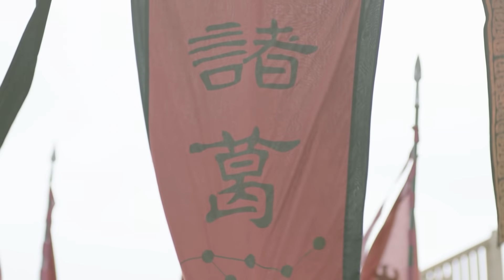Gia Cát Lượng Tên Cướp Lương Thiện Có Tâm Nhất Thiên Hạ | Quân Sư Kỳ Tài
❖Gia Cát Lượng Tên Cướp Lương Thiện Có Tâm Nhất Thiên Hạ | Mọt Phim Trung Quốc.

📣Bộ phim xoay quanh cuộc đời một chính trị, một quân sư nổi lẫy lừng thời Tam Quốc. Sau khi con trai Tào Tháo là Tào Phi lật đổ nhà Hán, lập nên nước Nguỵ, thì lãnh thổ Trung Nguyên từ đó đã dần dần hình thành nên thế chân vạc. Tuy nhiên, với tài năng mưu lược hơn người, và có Trương Xuân Hoa túc trí thao lược ở bên, Tư Mã Ý đã đặt những nền móng đầu tiên trong việc lật đổ nhà Thục của họ Lưu, lập ra nhà Tây Tấn, tiêu diệt nhà Ngô và thống nhất lãnh thổ đã bị phân cắt sâu sắc của Trung Nguyên thành một mối.

📣Tên phim: QUÂN SƯ KỲ TÀI.
❖MỌT PHIM TRUNG QUỐC CHÚC CÁC BẠN CÓ NHỮNG PHÚT GIÂY THƯ GIÃN TUYỆT VỜI